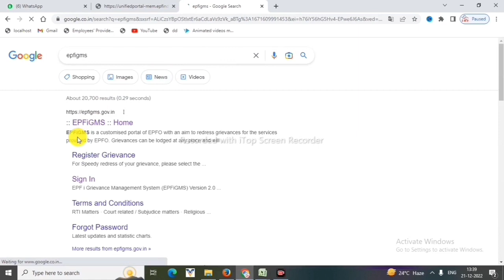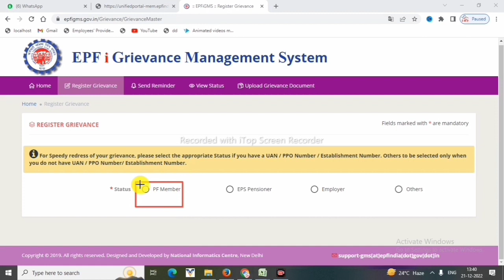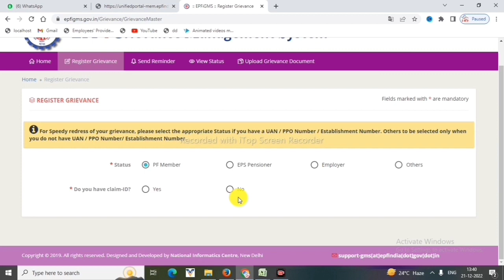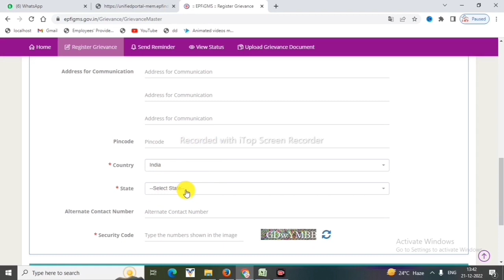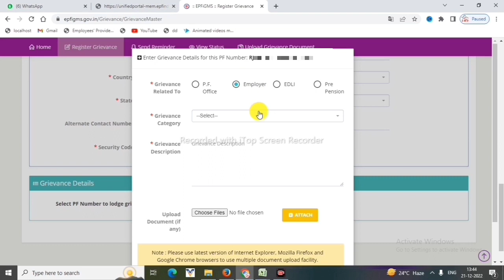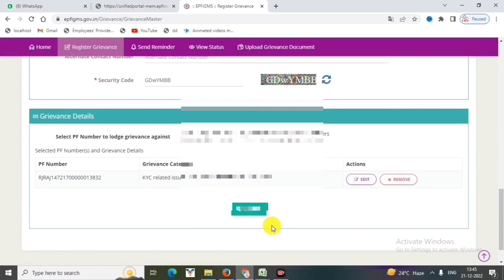PF kyc not approved by employer ? Company wale agar KYC nahi kare ,Pending PF KYC approval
about this video :- hamne is video me pf me bank KYC, PAN KYC pending rahati hain , jo ki employer pending rakhata hain .
to preshani ko dur karne ki kosic ki hai EPFIGMS
pf kyc not approve
how to approve pf kyc without employer .
epf kyc update . pf kyc kaise approve kare .
Pending EPF KYC approval .
pf kyc not approved by employer pending kyc approval ,
pf kyc not approved by bank
Need PF and ESI Consultancy